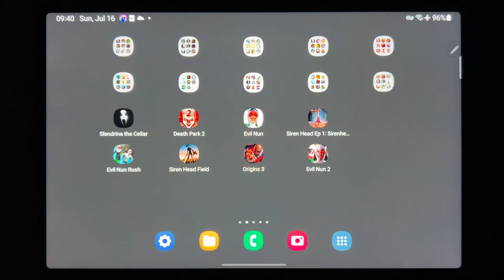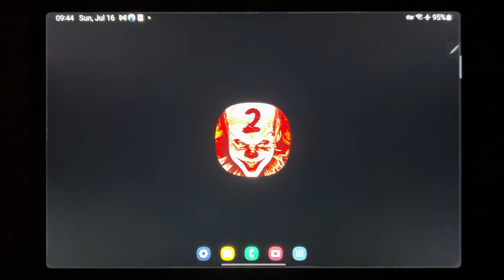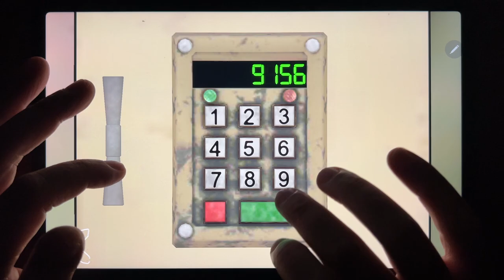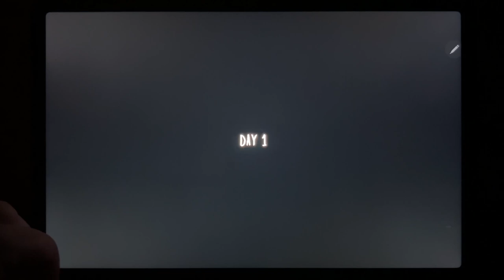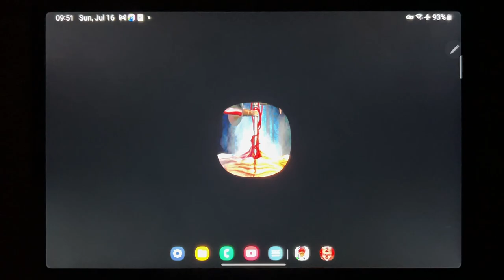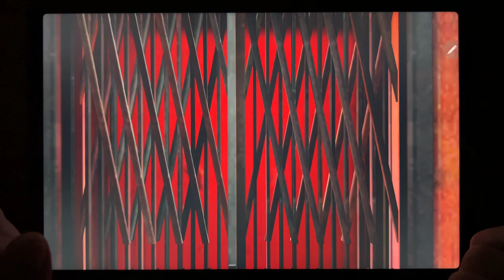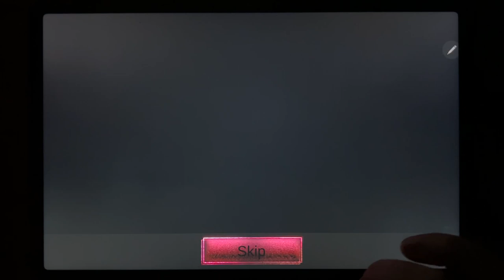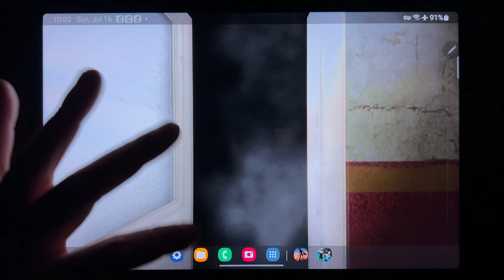Slendrina The Cellar, Death Park 2, Evil Nun, Siren Head Ep 1, Evil Nun Rush, Siren Head Field...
Slendrina The Cellar, Death Park 2, Evil Nun, Siren Head Ep 1, Evil Nun Rush, Siren Head Field, Origins 3, Evil Nun 2